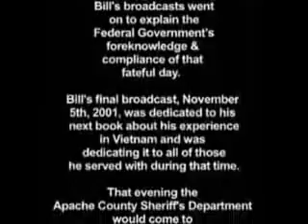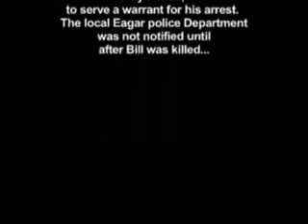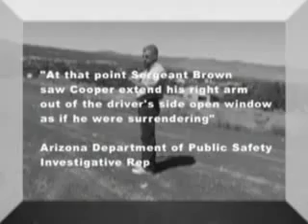William Cooper & his Death 6